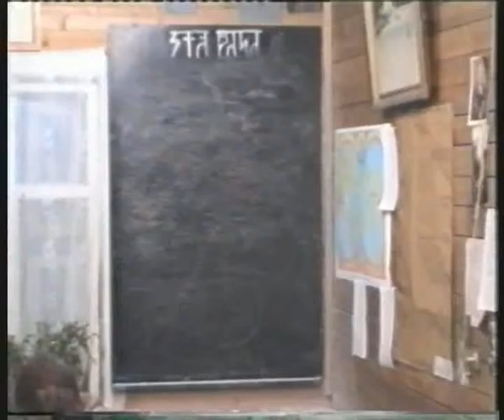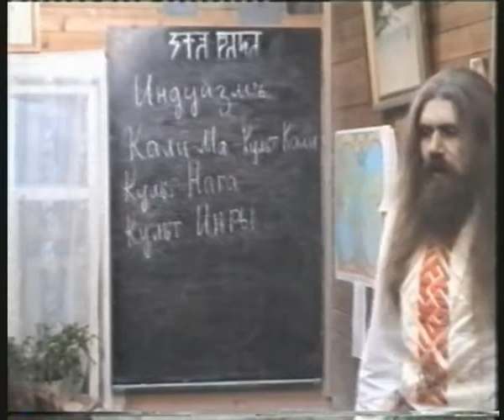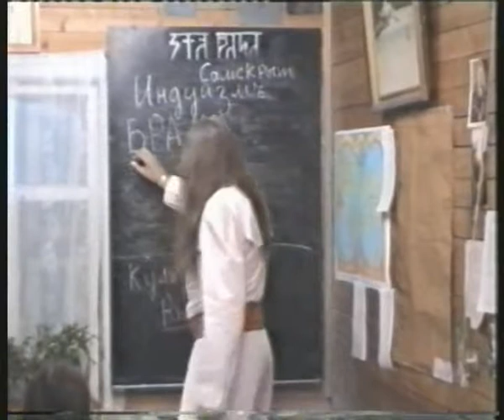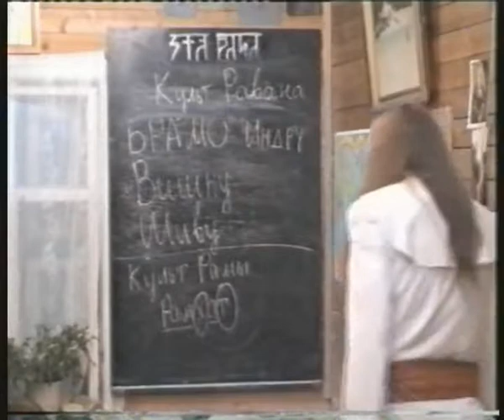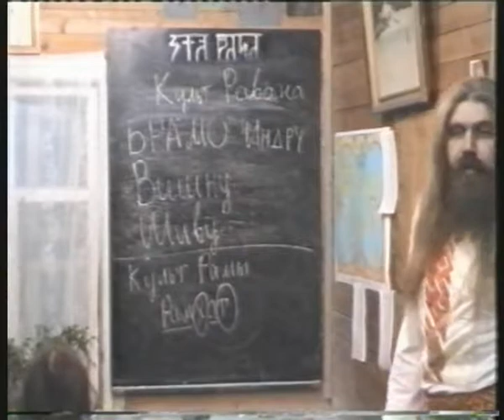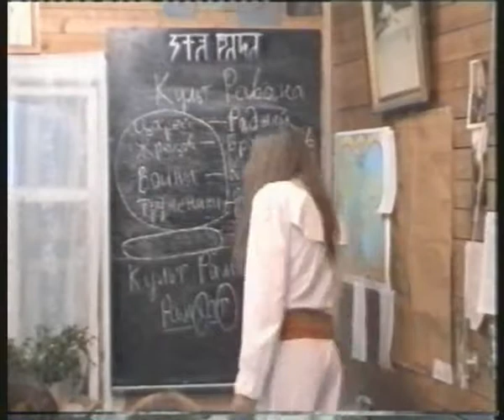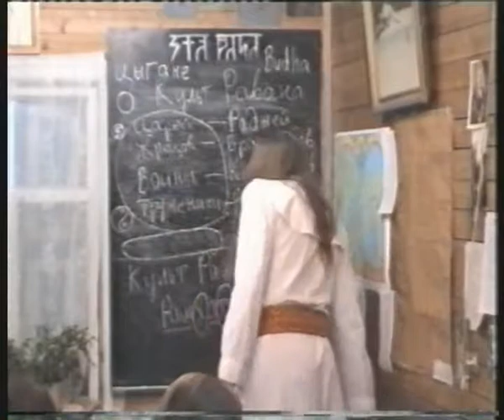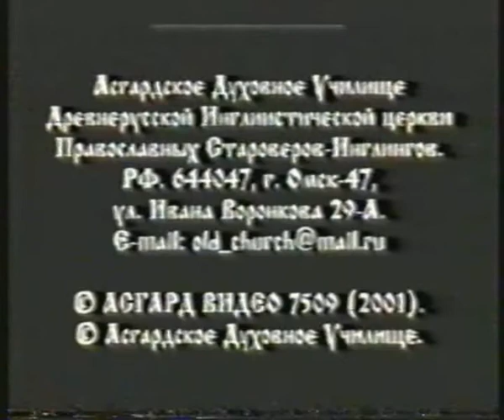Религiоведенiе 1 курс - урок 02 (Культы)